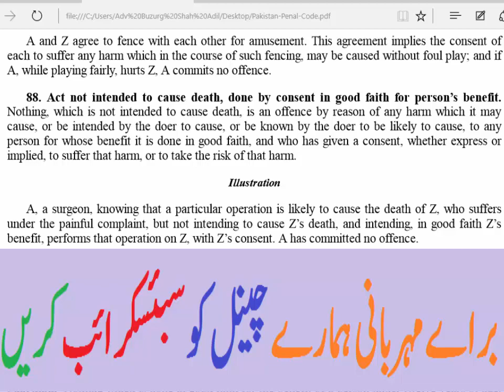Section 88 Of Pakistan And Indain Penal Code In Urdu Hindi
Nothing is an offence which is done by a person in good faith by consent of a person if any wrong committed then the offender will not be liable for the act committed